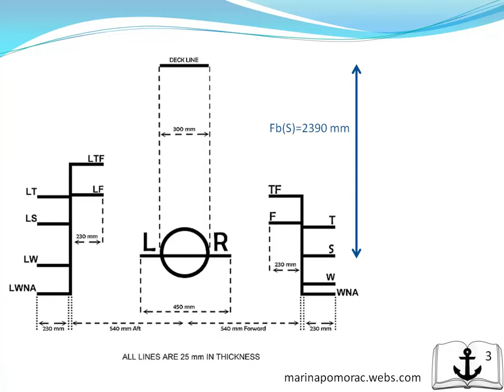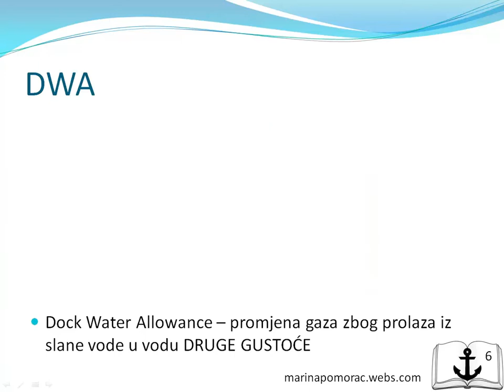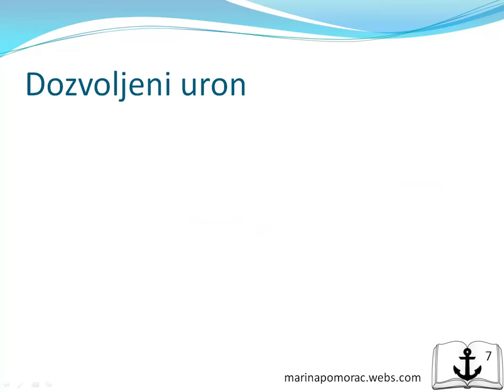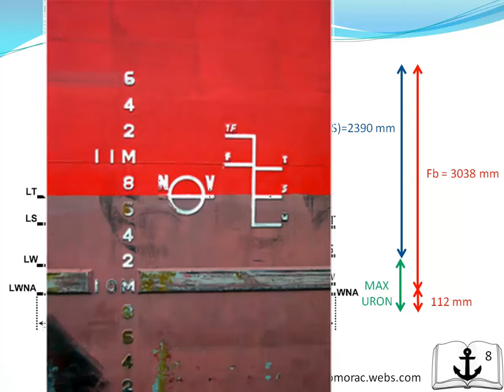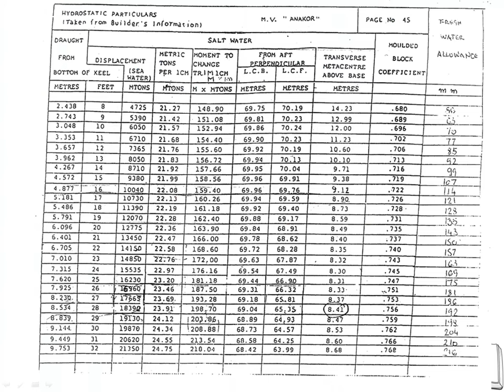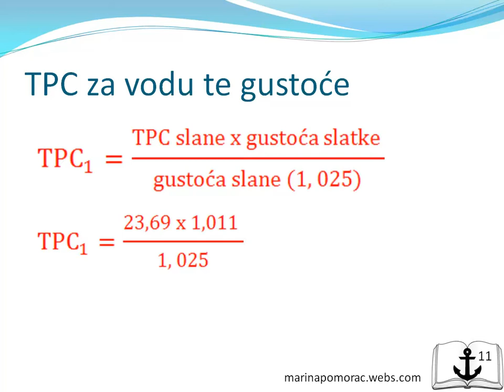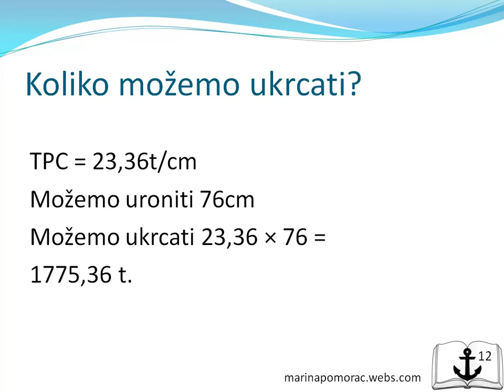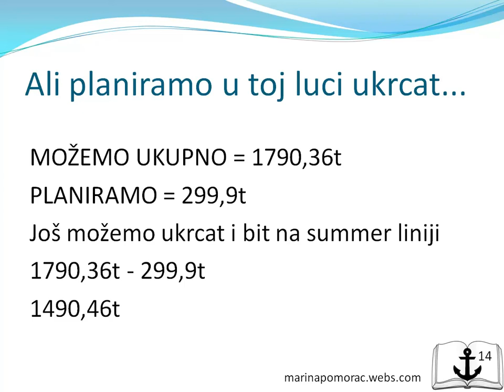Teret i summer line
Koliko tereta možemo ukrcati, a da ne zaronimo dublje od summer linije? Zadana nam je gustoća vode u luci gdje krcamo i idemo u more gdje ćemo izroniti (prelaz iz slatke u slanu uzrokuje izronuće). Traži se da odredimo na temelju maksimalno dozvoljenog urona koliko možemo dodatno težine ukrcati a da ne zaronimo preko ljetne linije nadvođa.